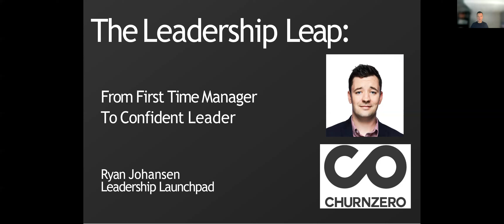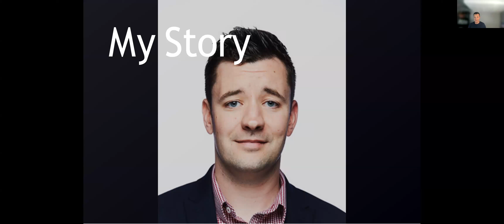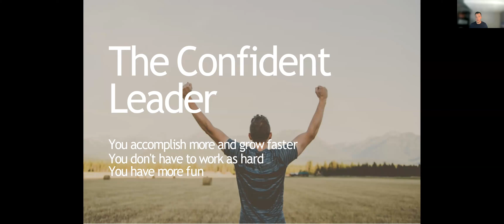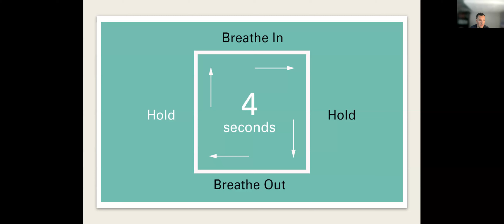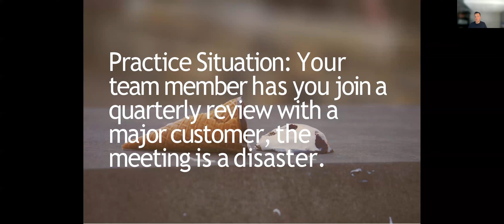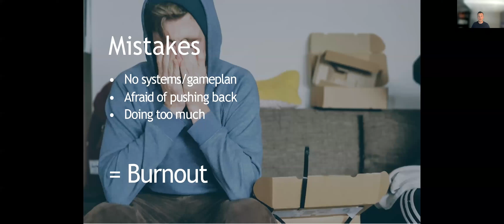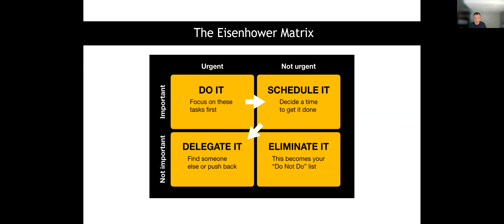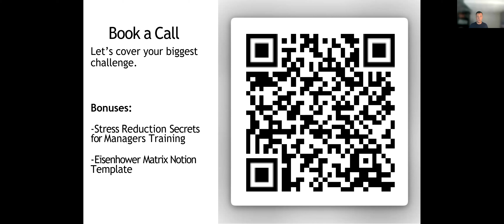The leadership leap: From first time manager to confident leader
60% of new managers fail within the first 24 months in their new role, according to research from CEB Global. When a new manager struggles, it can make their life and their team's life miserable, which leads to increased attrition and cratering business performance.

This is amplified for those that manage CS teams, where priorities are ever changing, tons of internal and customer stakeholders and constantly fighting off dreaded churn.

But it doesn't have to be that way, by reverse engineering the mistakes and challenges new mangers face, we can create the next generation of leaders to be confident, human first and get exceptional business results.

We invite you to join this webinar with Ryan Johansen, founder of the Leadership Launchpad who helps managers go from overwhelmed imposters to confident leaders.

In this webinar we'll cover:

1) How to build the right mindset to become an effective leader
2) How to 10x your interpersonal skills to motivate your team and get results
3) Practical strategies to focus on what's most important and make real progress towards your objectives

Speaker: Ryan Johansen, founder, Leadership Launchpad